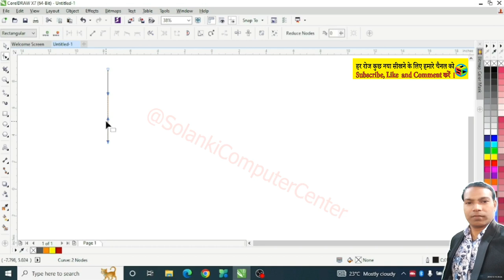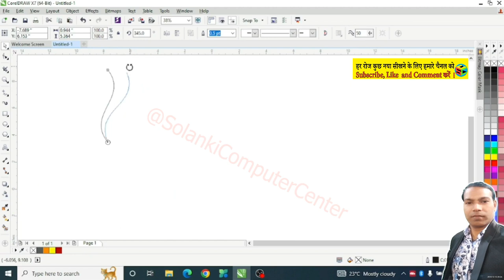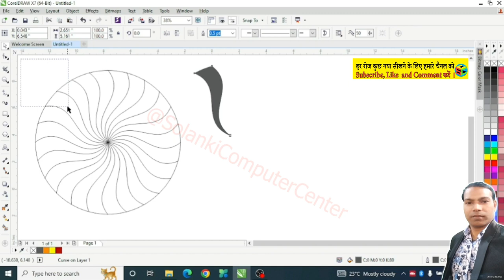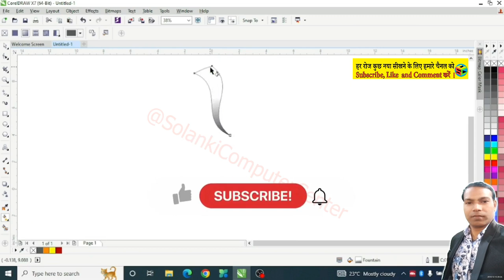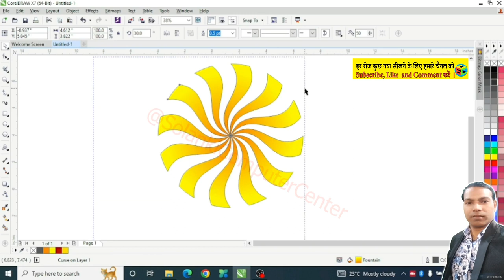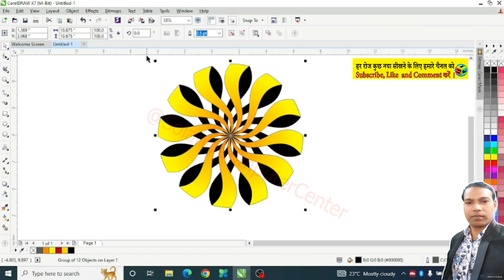CorelDraw Graphic Design Part 6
इस वीडियो में आप जानेंगे कि CorelDraw Graphic Design डिजाइन कैसे बनाते हैं।

CorelDraw Graphic Design…